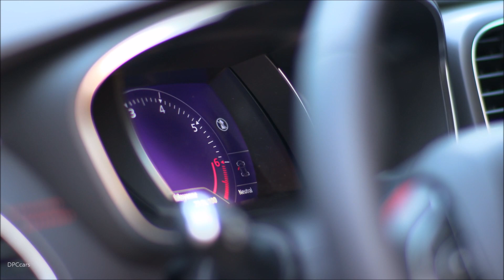2019 Renault Talisman S Edition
Thanks to its refined, elegant styling, superior ride and handling, comfortable interior and outstanding performance, Renault Talisman lost no time emerging as one of the market’s most popular touring cars. The model returns to the limelight at this year’s Geneva Motor Show with Talisman S-Edition, an even sportier limited-edition version.

Based on the extensively equipped Intens equipment level (ADAS Pack and Vision System, Multi-Sense, massaging seats, etc.), Talisman S-Edition combines sporty styling with exclusive appointments, plus the 4Control Pack and Electronic Damper Control as standard features for an impeccably smooth ride.

The S-Edition version’s elegant, exclusive exterior styling is rounded out by the fitment of black Alizarine 19-inch wheels and, for extra privacy, extra-tinted rear glass. The model also comes with Pure Vision Full LED head lights, embossed chrome door sills, S-Edition badging on the wings and Etoilé Black door mirror housings to make refinement even more part of the car’s DNA.

The interior of Talisman S-Edition remains subdued despite the addition of such openly sporty features as black leather and red top-stitching for the upholstery and dashboard (plus matching leather-trimmed steering wheel, gear lever bellows and door inserts), grey and red carpet mats with embroidered S-Edition motif, aluminium pedal caps and other ‘aluminium’ finish appointments. The black roof lining brings an additional touch of premium sports appeal. Talisman S-Edition comes with the same spacious cabin, innovative technology and high-quality finish that helped to forge the model’s reputation for excellence.

Available with a wide choice of diesel engines, Talisman can now also be ordered with the new TCe 225 petrol engine mated to seven-speed EDC automatic transmission. The new powerplant provides enhanced driving enjoyment thanks to its brisk acceleration and pick-up performance, courtesy of its 225 horsepower (165kW) and 300Nm torque.

Talisman S-Edition is due to go on sale in Europe from September 2018 and, depending on market, will be available with other engines. Prices will be released at a later date. The estate version of Talisman S-Edition will be on display at the Geneva Motor Show until March 18.